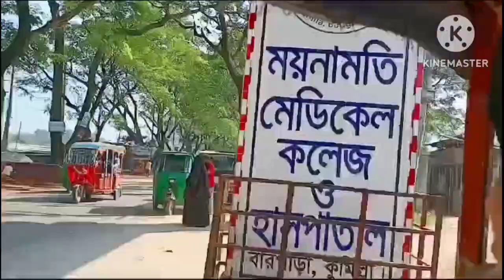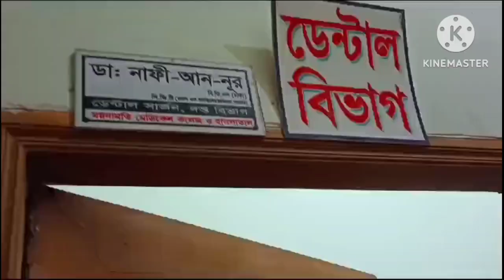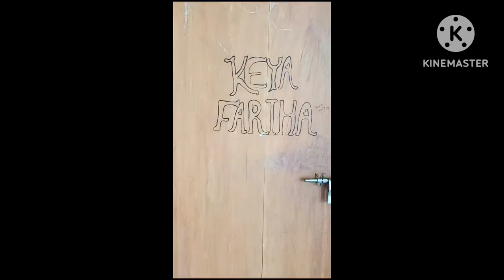সব কাজিন কেন একসাথে হসপিটালে যেতে হল। আল্লাহ রহমতে বোন ডাক্তারি পড়তেছে।vlog 108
আসসালামু আলাইকুম কেমন। কেমনে আছেন সবাই? আমি ফারজানা। আবারো হাজির হলাম নতুন আরও একটি ভিডিও নিয়ে।
family vlog
# daily activities
daily vlog
# lifestyle
# lifestyle's
# mokka